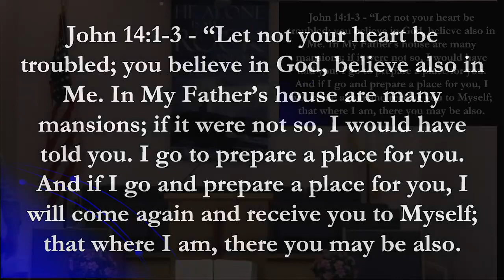The Blessed Hope Titus 2:13 Pastor Dean Stewart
Standby for scripture!